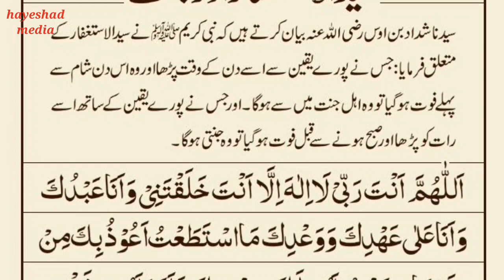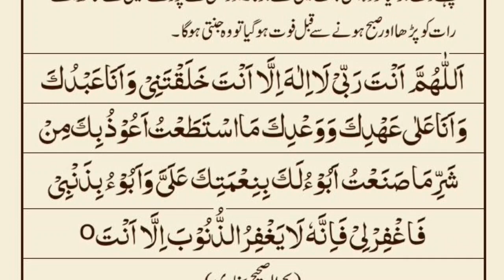astagfar aur jannat, استغفار اور جنت۔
Welcome to this channel @Hayeshad_media .This video is about astagfa, taoba and jannt.